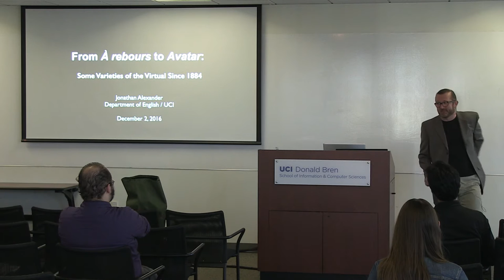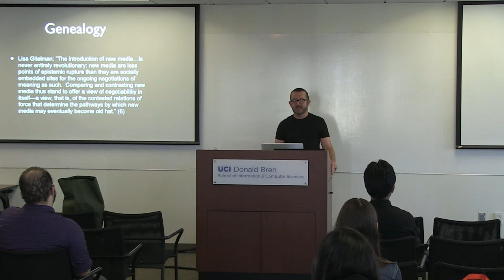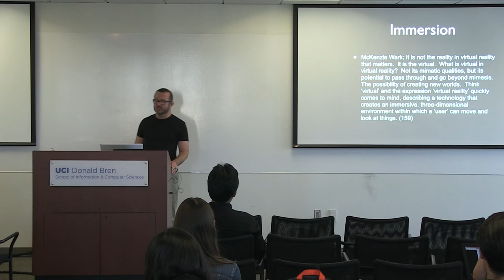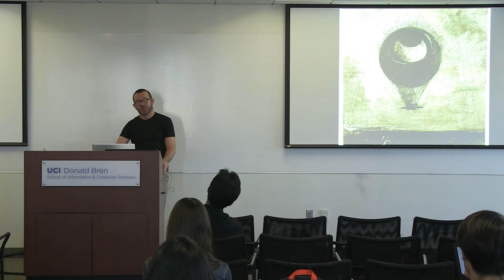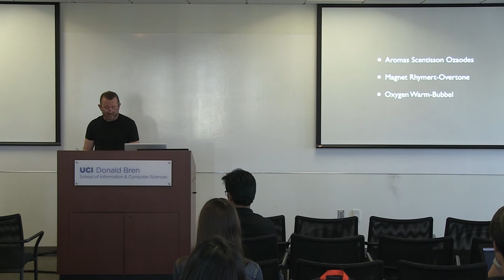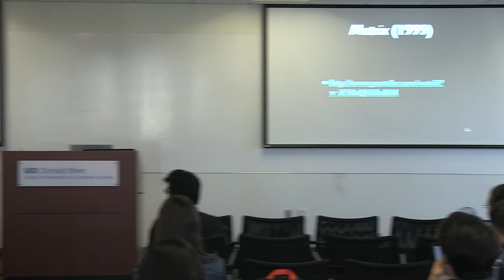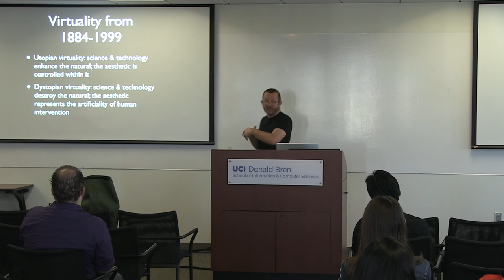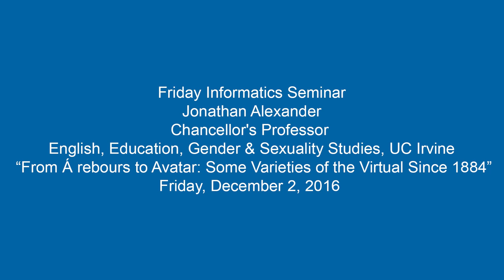From Á rebours to Avatar: Some Varieties of the Virtual Since 1884 - Jonathan Alexander, UCI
Friday Informatics Seminar

Jonathan Alexander,
Chancellor's Professor
English, Education,and Gender & Sexuality Studies
UC Irvine

"From Á rebours to Avatar: Some Varieties of the Virtual Since 1884"

As platforms and devices for immersive virtuality re-emerge in various gaming and commercial markets, we might take this opportunity to trace the longer histories of the idea of virtuality, of built environments that immerse individuals in fully artificial simulations.  In this presentation, I begin sketching out a theory of virtuality that traces the concept of immersive virtuality genealogically from experiments in the naturalistic novels of the late 19th century to contemporary science fictional imaginings.  Taking the fin-de-siècle novels of J. K. Huysmans and the more recent film *Avatar* as exemplary, I show how the attempt to create artificial spaces is constantly being "naturalized"; that is, I argue that virtuality has emerged over the last century as a concept whose grounding in the creation of artificial worlds depends both on such worlds seeming natural and the process of such creation itself as *being* a "natural" extension of human invention.  In tracing such a genealogy, I ask if there's any room for a more critical appreciation of artificiality itself.

Bio:  Jonathan Alexander is Chancellor's Professor of English, Education, and Gender & Sexuality Studies at UC, Irvine.  The author co-author, or editor of twelve books, he focuses his scholarly attention on how digital communications technologies prompt shifts in our understanding of authoring, composing, and writing, as well what it means to be a literate citizen in pluralistic democracy.

Jonathan Alexander
Chancellor's Professor of English